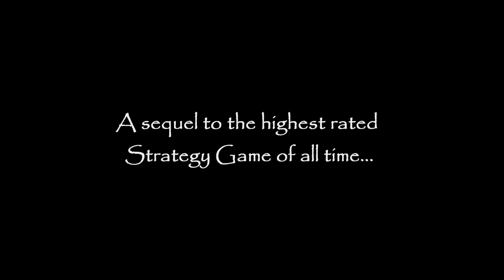Company of Heroes 2 Trailer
This is a fan made trailer based on the information and latest pictures released by Relic regarding COH2 as on date.

Everybody who loves Company of Heroes, especially PINOY COH "The Filipino Community" are excited about the sequel and are looking forward to the new things within the game.   We just hope that a Demo will be out before the end of the year!